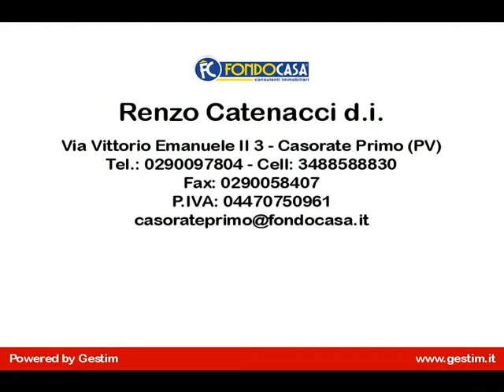Villa bifamiliare in Vendita a Torre d'Isola (PV)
Ca' de vecchi - Torre d'Isola - Proponiamo villa bifamiliare in perfette condizioni, su due livelli.
P. Terra: Portico di accesso, salone con stufa a legna con installazione a canna fumaria ( per ridurre spese di riscaldamento), cucina a vista, bagno.
Primo Piano: Ampia camera matrimoniale, due camere da letto, e bagno con vasca multifunzione.
Giardino su tre lati. Box.
Ottime rifiniture.  Libera subito!!